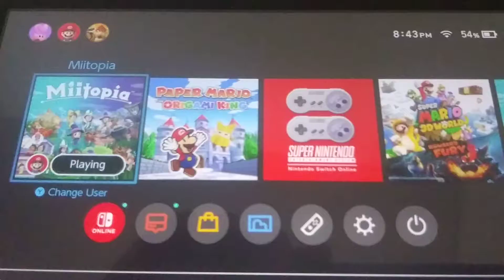wtf 19 Danny meets Gordon Ramsay